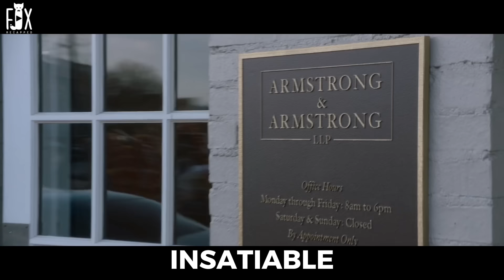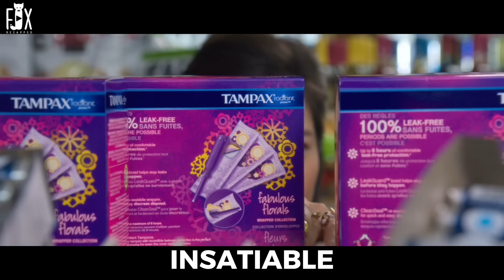300 Pounds Girl Is Bullied In School, So She Transforms Into A Beautiful Girl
This girl gets bullied in school every day until She Transforms Herself Into a Beautiful Girl